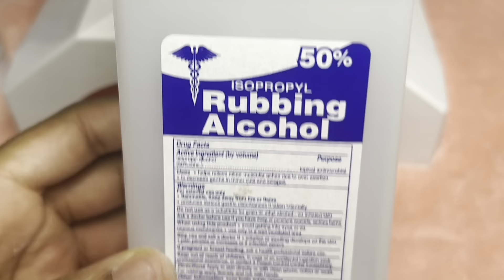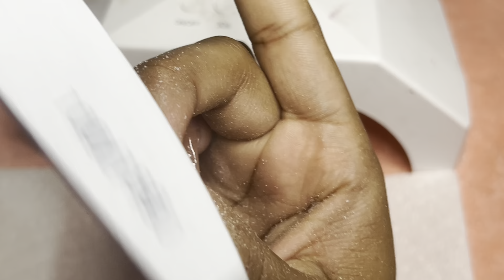PINK BARBIE SET🎀🌸 (POP OFF SET) NailsByNeyaa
I DECIDED TO DO A POP OFF SET WITCH I CALL IT “BARBIE NAIL SET🎀🌸” I REALLY LOVED HOW THIS SET TURNED OUT FOR ME TO DI MY FIRST POP OFF SET COMMENT DOWN BELLOW ON HOW U THINK I DID.

Links to products:

ACRYLIC POWDERS NKOOE 36 Colors Acrylic Nail Powder Set (10g/0.35oz Jars), Quick-Dry, Odorless, Non-Toxic, Easy-to-Blend, Ideal for DIY Nail Art & Salon Professionals - Perfect Gift for Nail Enthusiasts

POLYGEL ACRYLIC ROSALIND Clear Pink Poly Nail Gel Set, 6 PCS Nude Pink Color Series Poly Extension Gel Sets Gel White Nude Poly Nail Enhancement, Poly Builder Gel for Nail DIY

TOP COAT/ BASE COAT Limited-time deal: Beetles 2 Pcs 15ml No Wipe Gel Top Coat and Base Coat Set - Shine Finish and Long Lasting, Soak Off LED Nail Lamp Gel Base Top Coat Finish Nail Art Design Manicure Gifts for Women

GEL POLISH SET ROSALIND 64PCS Gel Nail Polish Kit with U V Nail Light, 45 Color Gel Nail Kit Long Lasting Gel Base Top Coat and Manicure Tools Starter Kit DIY at Home Salon Design Gift for Women

NAIL TIPS 480PCS Extra Long NO C Curve Nail...

NAIL FILE 25 Pieces 100/180 Grits Nail...

POLYGEL ACRYLIC GAOY Poly Gel Nail Kit with U V Light, 6 Pcs Builder Gel Nail Extension Kit for Beginners with Everything Nail Art DIY at Home

SHOP ON MY WEBSITE @

Thx for all the love and support🙏